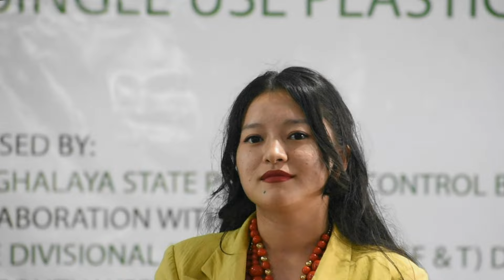MEI MARIANG. Live Performance by Celine L Marshillong.